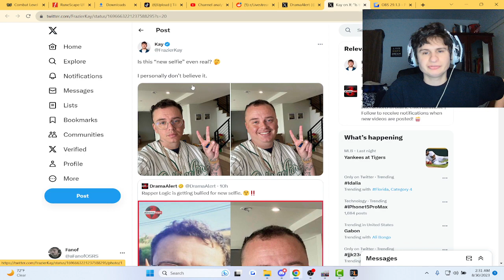Twitter keeps adding notes on drama alert posts